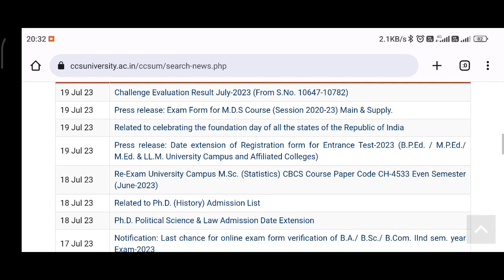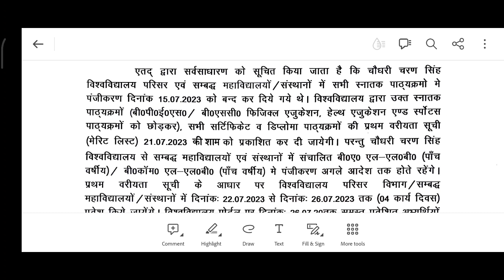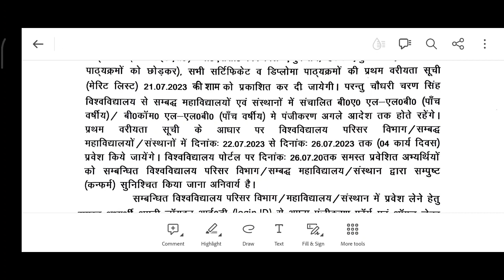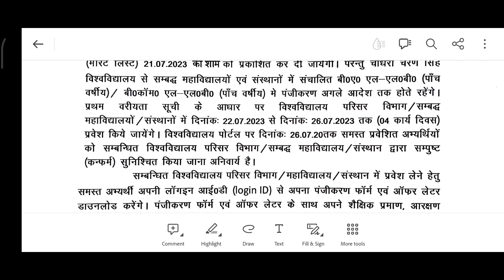First Merit & Important Update | Online Form Info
Chaudhary Charan Singh University, Meerut ki issi tarah ki sabhi official update paane ke liye iss channel ko subscribe karein aur saath mein better support ke liye hamaare social accounts (instagram aur telegram) se judein.